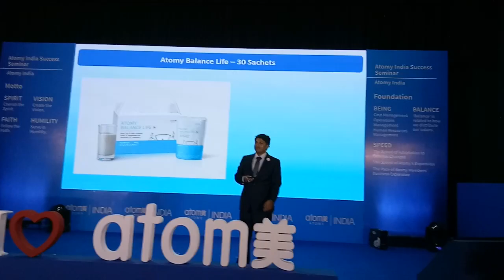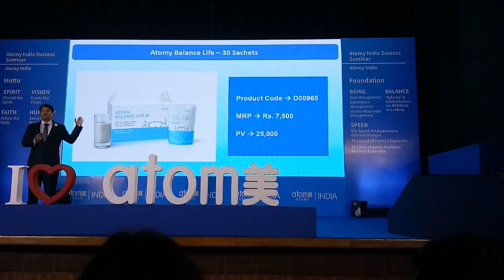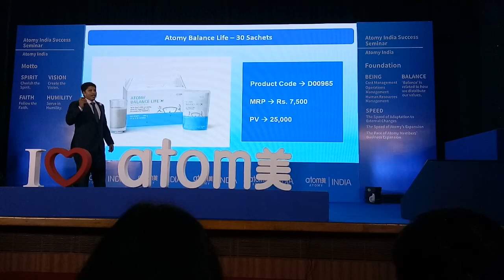Atomy Balance Life Launching Coming Soon Intro by Atomy India MD Dr. Seikh Imtiaz Ali (Abraham Lee)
Atomy Balance Life Launching Coming Soon Intro by Atomy India MD Dr. Seikh Imtiaz Ali (Abraham Lee) Call-+ SRM Mr Rathore Atomy Balance Life Launching Soon By Atomy India For Weight Loose BMI & Body Weight Management Like Share and Subscribe This Channels for Latest Atomy India & Global Updates Get Full Education and Training Support of Atomy Team Warrior Globally

1. Like Our Pages on Facebook-Team Warrior Rathore
2. Like Our Pages on Facebook-Atomians Warrior

Regards
SRM Mr Rathore, Atomy ,